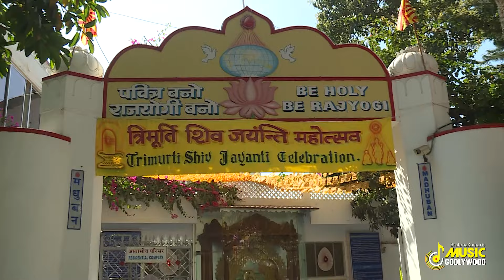Ja re ja re o pyare gubbare | Brahmakumaris Shiv Jayanti Songs | Bk songs shivratri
Brahmakumaris Music Godlywood is here with a very beautiful and enthusiastic Shiv Jayanti Song - Ja re ja re o pyare gubbare | Lets celebrate this auspicious festival with a spiritual zeal and spread the godly news through out the world.